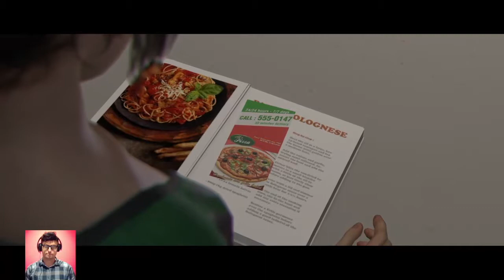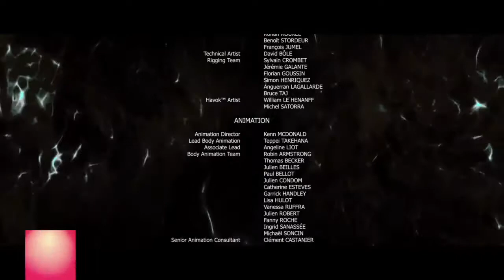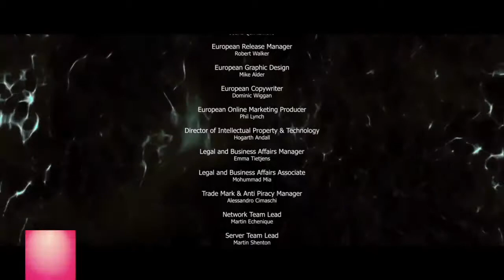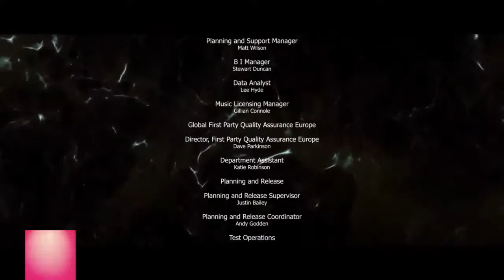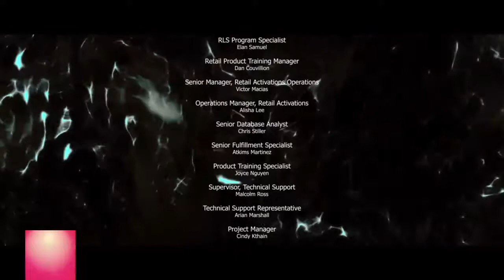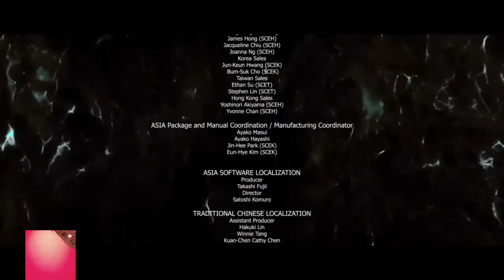PREVIOUSLY STREAMED - SONY QUANTIC DREAM'S BEYOND: TWO SOULS - F*CK YEAH MORE GAMEPLAY REVIEW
This was a lot of fun, however I recommend you play Heavy Rain, then try Beyond: Two Souls... The former being the better Cage title.

Beyond: Two Souls is an interactive drama and action-adventure game for the PlayStation 3 and PlayStation 4 home video game consoles, developed by Quantic Dream and published by Sony Computer Entertainment.

It was originally released on 8 October 2013, later being re-released for the PlayStation 4 on 24 November 2015. The game features Jodie Holmes, one of two player characters. The other is an incorporeal entity named Aiden: a separate soul linked to Jodie since birth.

Jodie, who is portrayed by actress Ellen Page, possesses supernatural powers through her psychic link to Aiden, growing from adolescence to adulthood while learning to control Aiden and the powers they share (Wikipedia).

(Quantic Dreams no longer with Sony)

WARNING: Contains über violence and a whole lot of cussing.